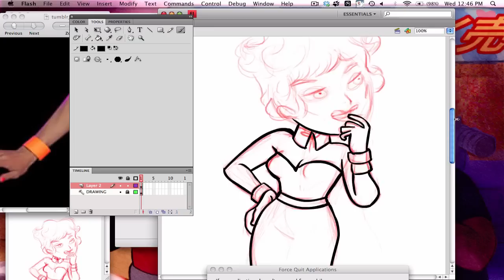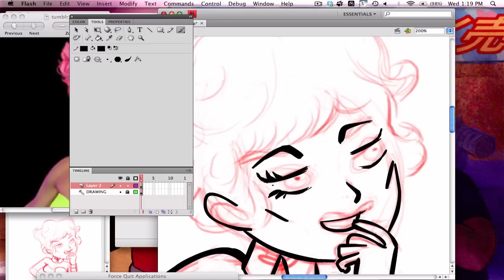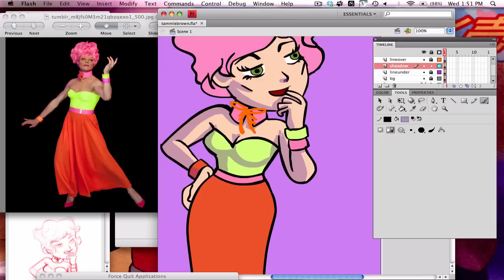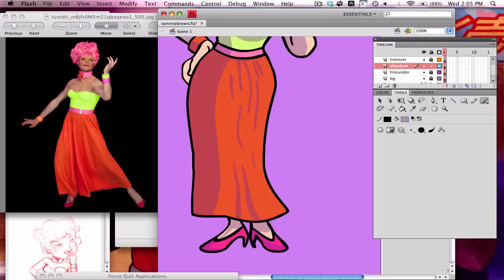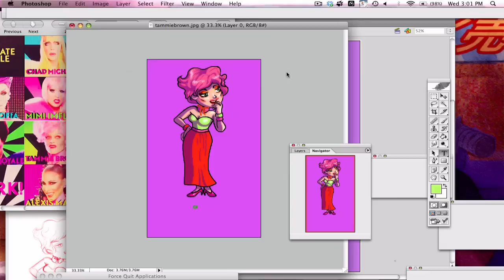TAMMIE BROWN: RUPAULS DRAG RACE ALLSTARS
Tammie Brown